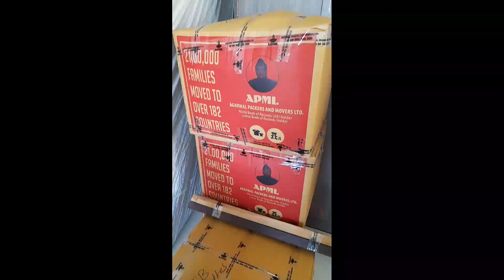చెన్నైలో మేము వున్న house tour🏘ఎలా ఉందో చూడండి 😳|chennai